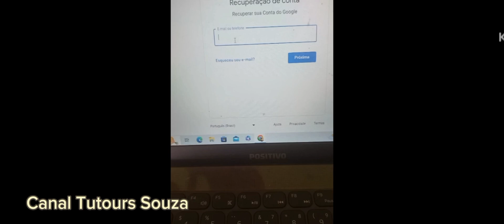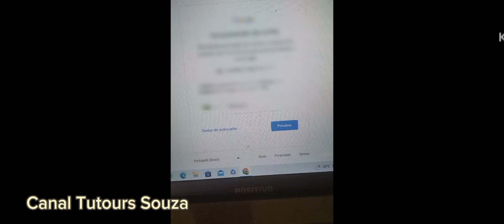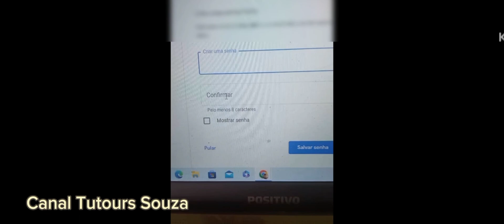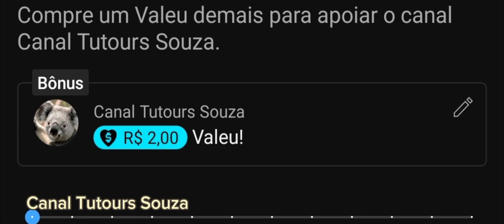Como Recuperar Senha Do Gmail Rápido E Fácil Passo A Passo 2023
Neste vídeo eu vou explicar como recuperar senha do Gmail rápido e fácil passo a passo 2023 é um tutorial bem rápido e é fácil de entender portanto assista com muita atenção até o final. Geralmente as pessoas perdem acesso ao Gmail ou porque esqueceu a senha ou porque não tem mais as opções de recuperação é muito importante manter essas informações atualizadas sempre você que pesquisa sempre como recuperar a senha do Gmail com esse vídeo você vai entender bem rápido e fácil é só acompanhar o passo a passo para que você finalmente consiga recuperar senha do Gmail.
Recuperar senha do gmail pode até ser fácil mas desde que você tenha atenção em sempre colocar um número de telefone ou um email como meio de recuperação e sempre manter atualizado essas opções portanto a partir de agora cada conta do google que você criar procure seguir essas recomendações pois fazendo isso você vai saber como recuperar senha do gmail rápido e fácil, é só seguir todo o passo a passo do vídeo que ainda em 2023 você vai conseguir ter acesso a seu mail com sucesso.